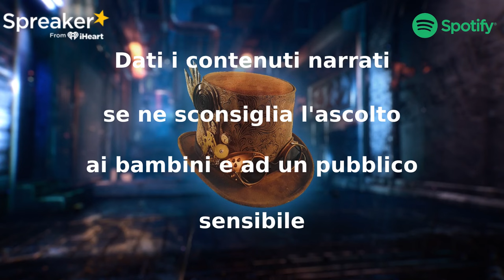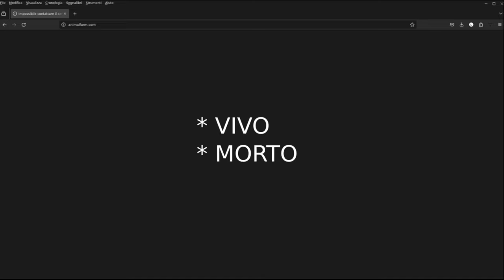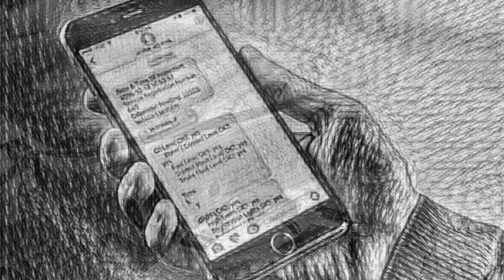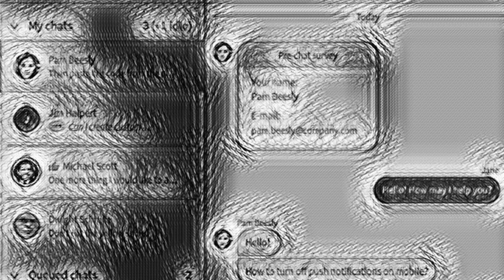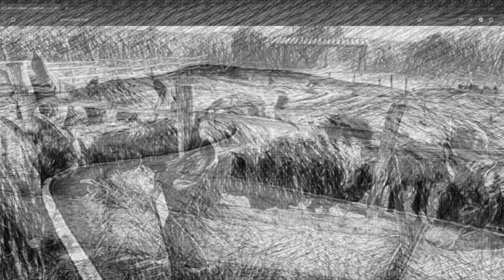AnimalFarm.com - CreepyPasta ITA